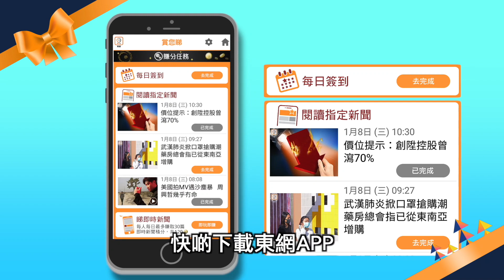【on.cc東網】李克強：制訂港版國安法 是維護一國兩制行穩致遠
李克強表示，制訂港版國安法，是維護「一國兩制」行穩致遠。

【李克強：制訂港版國安法　是維護一國兩制行穩致遠】